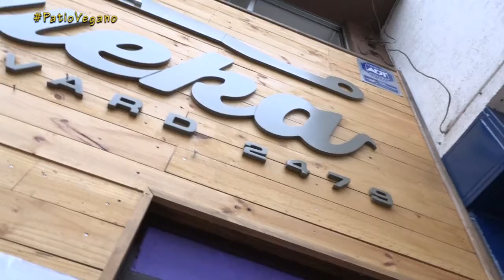PatioVegano: Mouse de chocolate con garbanzos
En esta edición de PatioVegano, Ramón nos enseña a preparar un rico Mousse de Chocolate con garbanzos.
Señal Abierta HD 39